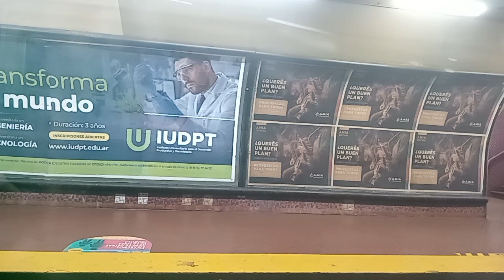Subte Línea E: Formación Fiat Materfer equipo "S" tramo: "José Maria Moreno - Emilio Mitre".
En este video podemos ver el tramo desde las estaciones José Maria Moreno a Emilio Mitre a bordo de la Formación Fiat Materfer equipo "S" de la Línea E de Subtes de Buenos Aires rumbo a Plaza de los Virreyes - "Eva Peron".
Filmado el día Viernes 30/12/2022 a las 14:43 hs.